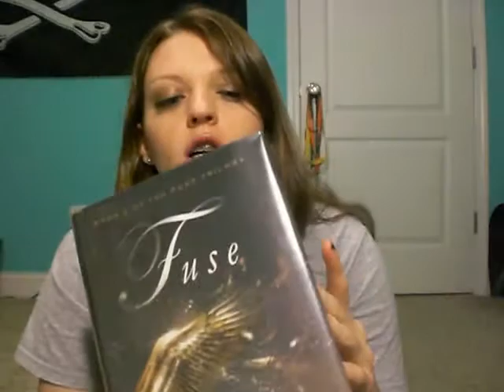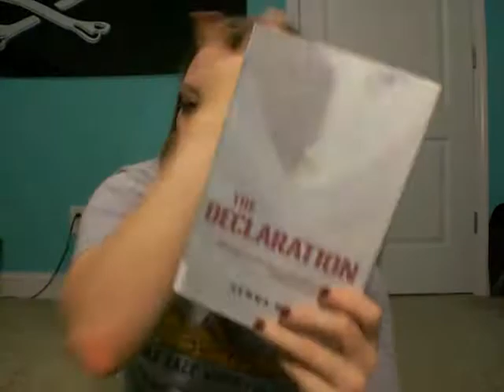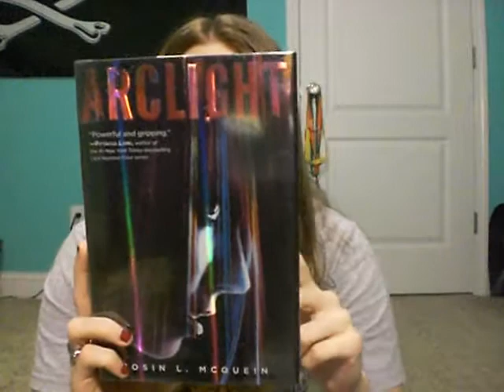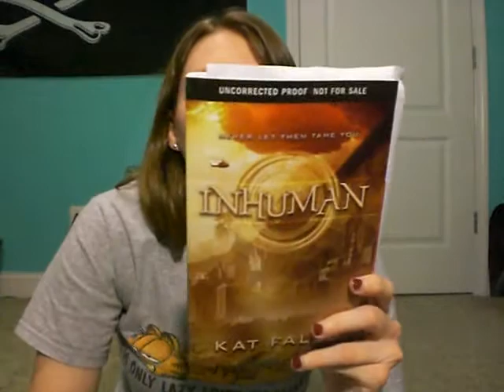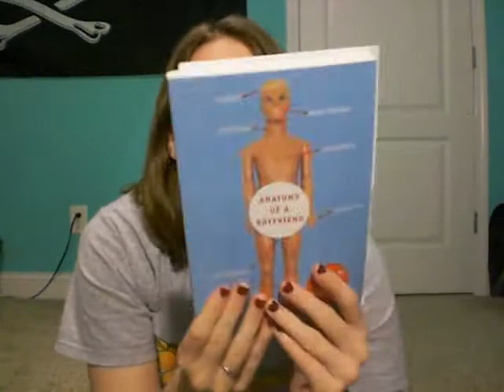October TBR 2013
Finally, my October TBR! Seeing as how it's the middle of October, and I've only managed to finish one book, not all of these books will be read. I'm a reading failure.
My other internet haunts:
Pottermore: SwordScarlet15